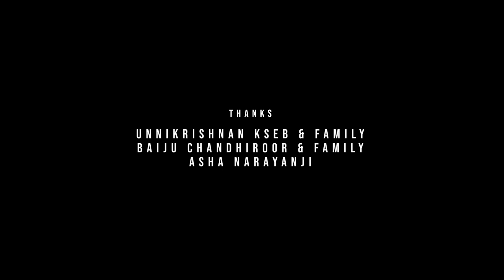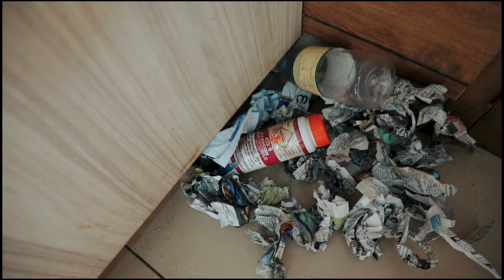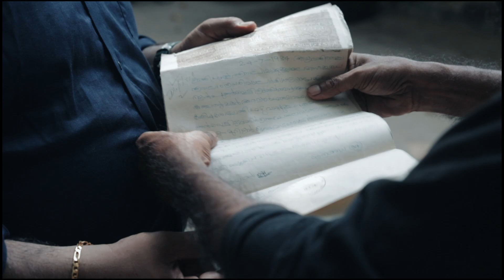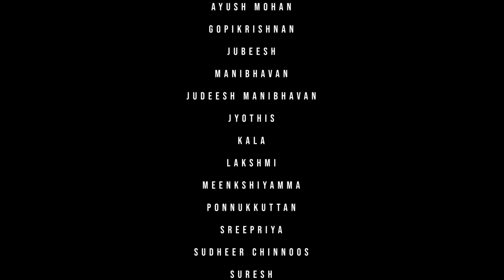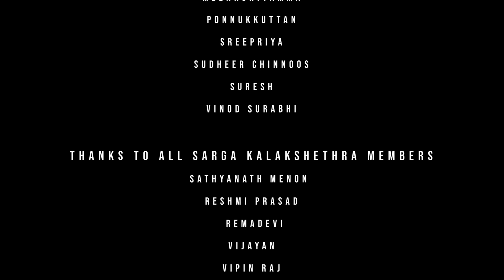'അമ്മ' യെന്ന വാക്കിന്റെ ശക്തി എത്രത്തോളം എന്നറിയുവാൻ ഓരോ മക്കളും കണ്ടിരിക്കേണ്ട ഷോർട്ട് ഫിലിം.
JANYAM
MALAYALAM SHORTFILM 2023